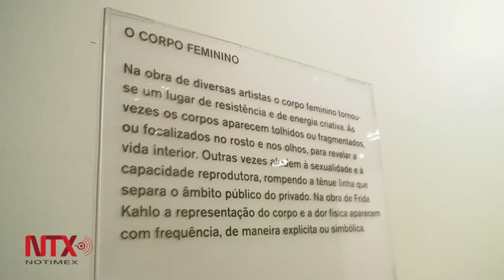El surrealismo de Frida Kahlo llegó a Río de Janeiro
La exposición "Frida Kahlo: conexiones entre mujeres surrealistas en México" llegó esta semana a Río de Janeiro tras batir todos los récords de visita en Sao Paulo